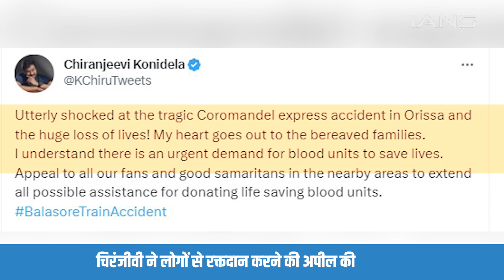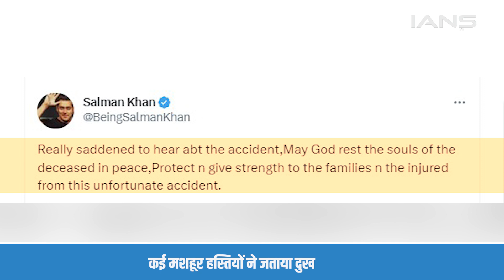Odisha train हादसा: Celebs ने जताया दुख, blood donation की अपील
ओडिशा ट्रेन त्रासदी ने पूरे देश को झकझोर दिया है... हांलाकि, राहत बचाव अभियान अभी भी जारी है, इस हादसे में अब तक 230 से ज्यादा लोगों की मौत हो चुकी है... जबकि 900 से ज्यादा घायल हैं... ऐसे में कई मशहूर हस्तियों ने इस त्रासदी पर शोक व्यक्त किया।

Odisha train tragedy has left the entire nation shocked and has created an atmosphere of unrest. While rescue operations are still on, several celebrities have expressed their condolences over the tragedy in which at least 233 persons died and 900 injured.